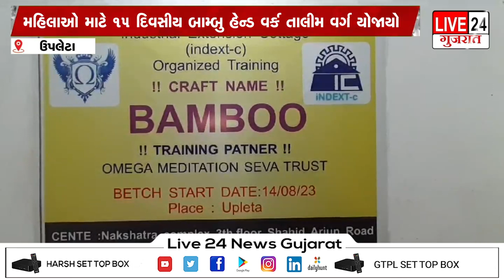ઉપલેટા : ઉદ્યોગ ઇન્ડેક્ષી દ્વારા આપ સ્કિલ ટ્રેનિંગ તાલીમ વર્ગ